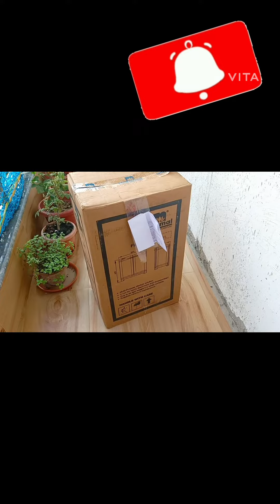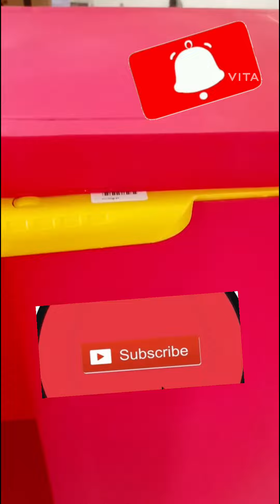nilkamal cabinet unboxing and review/ purchase from which apps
nilkamal cabinet purchase from Flipkart.